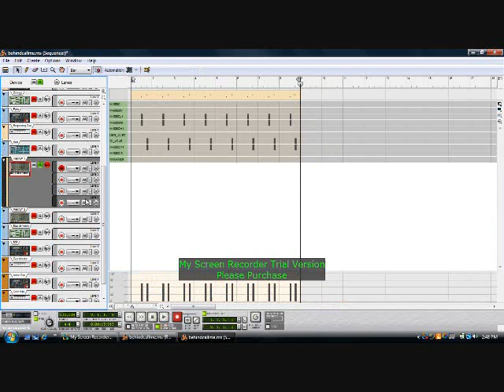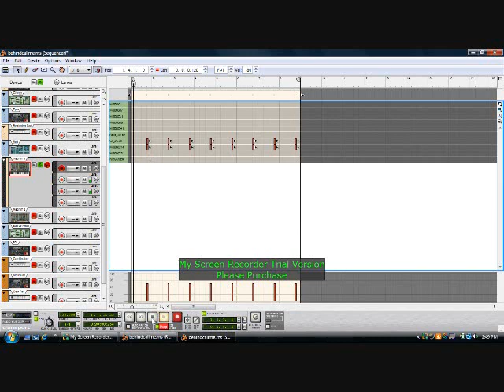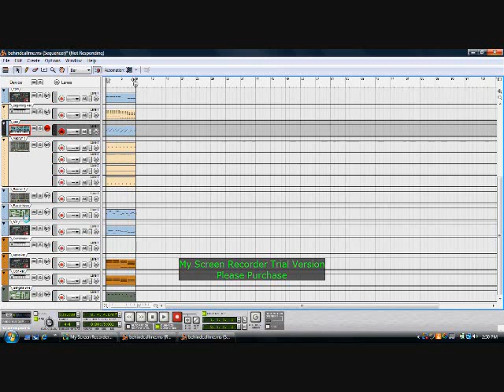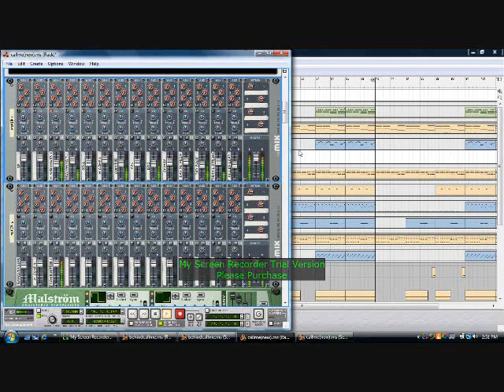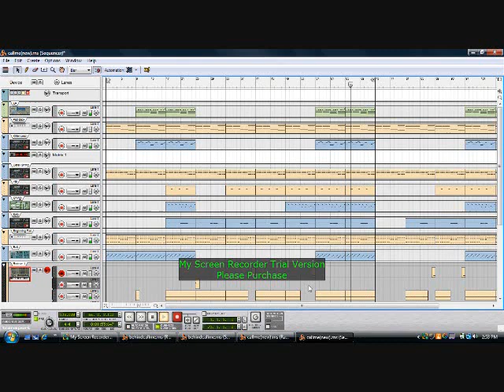NicGMuzik Making a Beat-- "Call Me"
NicG makes a beat on Reason 4 and then shows the final outcome.

This song is featured on the album Let Me In by WiseGuy